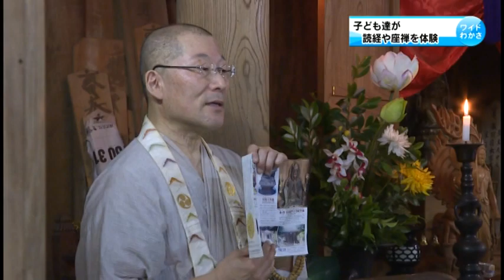8/5 寺子屋体験修行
北陸若狭33か所観音霊場札所のひとつで、国の重要文化財「馬頭観世音菩薩座像が安置されている馬居寺でこのほど夏休み恒例の「寺子屋体験修行」が行われ、参加した子どもたちが読経や座禅を体験しました